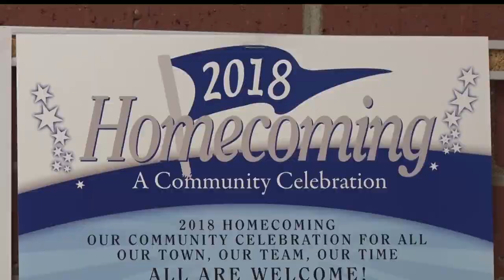Brainerd High School Celebrates Homecoming Week